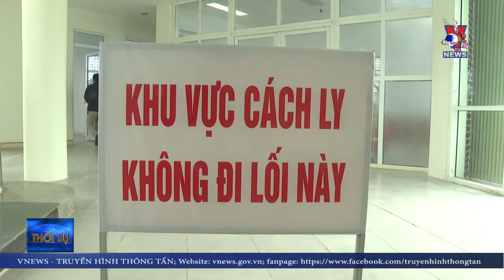LAI CHÂU ĐIỀU TRỊ CÁCH LY 14 TRƯỜNG HỢP NGHI NHIỄM nCoV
Ngày 3/2, tỉnh biên giới Lai Châu đã ghi nhận có 14 trường hợp nghi mắc dịch bệnh viêm đường hô hấp cấp do chủng mới của vi rút Corona (nCoV) gây ra. Các trường hợp này đang được cách ly và điều trị theo quy định.